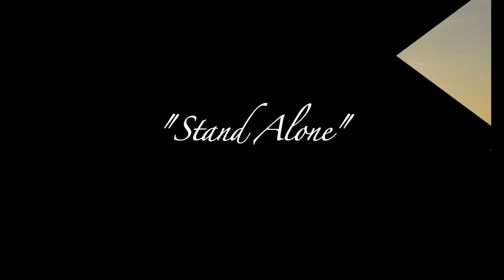STAND ALONE by Jon Watts | Limits & Emotions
I am releasing an instrumental album this November!  This is the first full track from the album.

This video represents a major accomplishment for me artistically.  For years I have been creating loops as meditations, but I have never been able to clearly capture that process, either in the recording studio or on film.

The problems are in the recording and production phases... I wanted to put out clean, powerful tracks and not cut corners on the recording, but not lose the natural improvisation energy that can be so raw and human.

For this track, I finally figured out how to create the ideal environment for creating and soloing over a loop and capturing all sounds independently in the recording process... and got video of it all to boot!